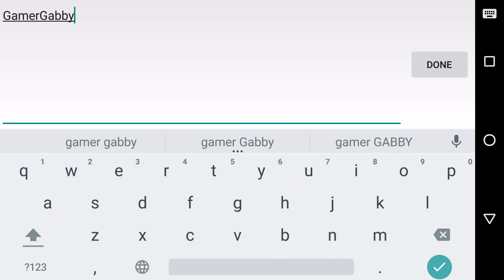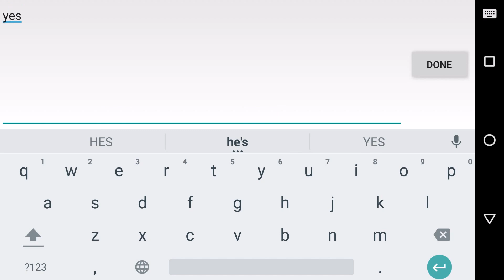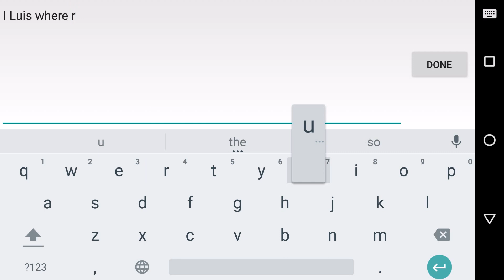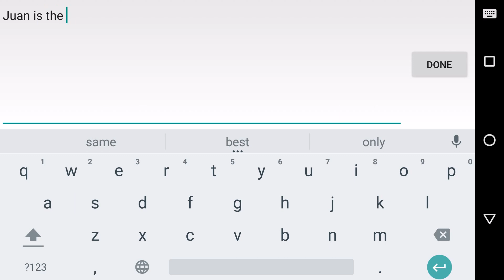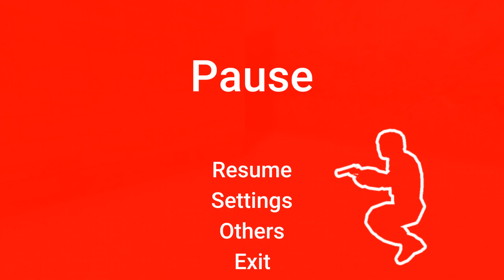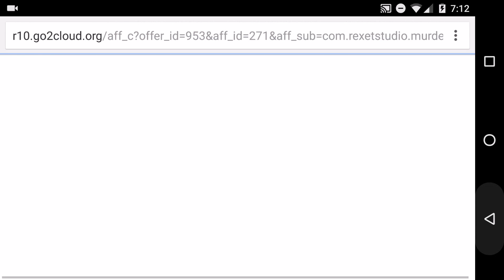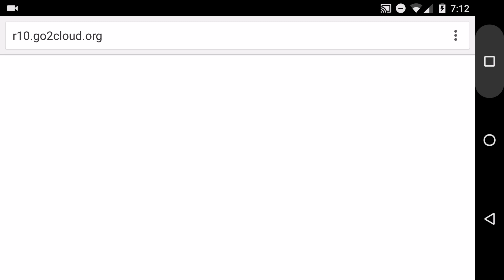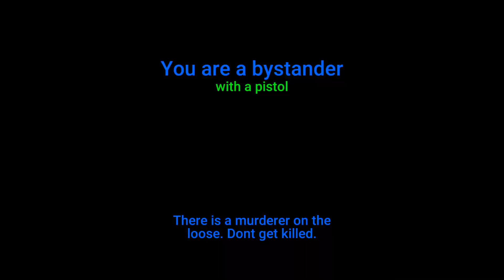REKING LUIS IN MURDERGAME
Get Rekt Luis. Pretty sure I rekt him in the end.